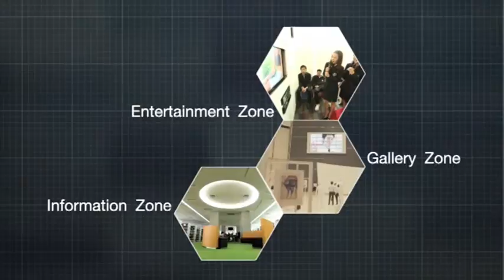ภาพยนตร์โฆษณา มศป.: แว่น (60 sec: 2555)